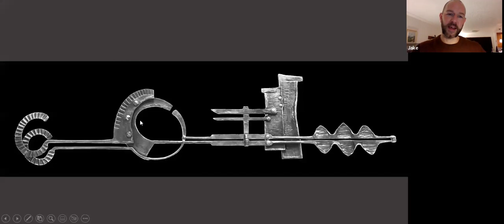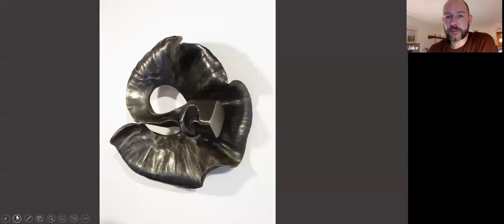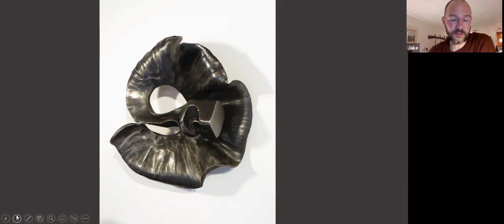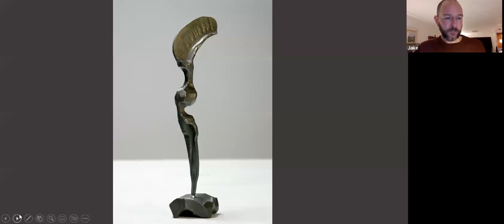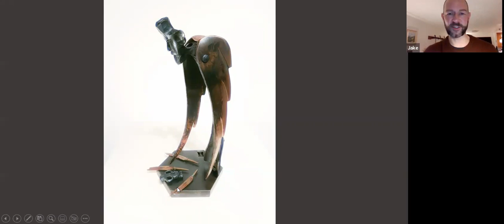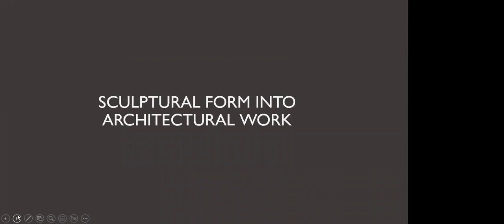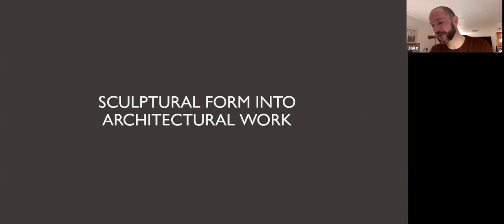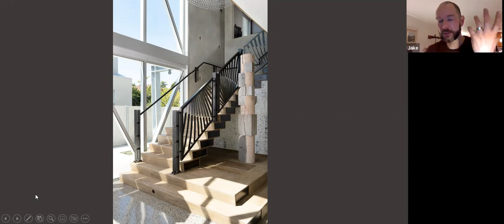Let's Talk Design with Jake James January 19, 2023